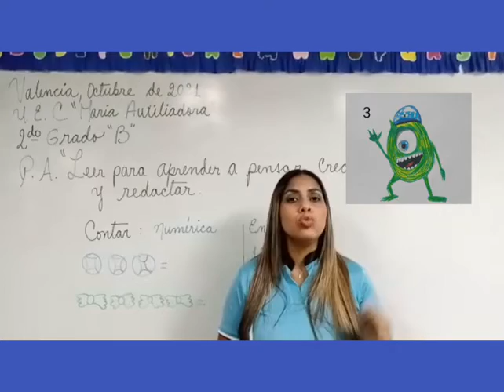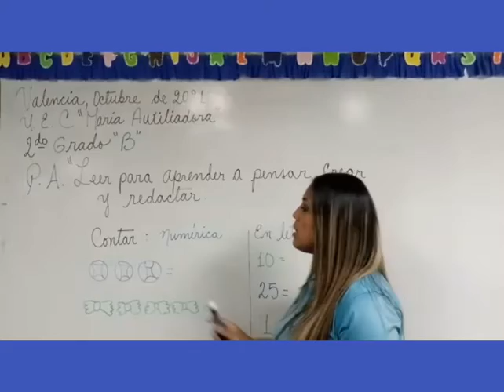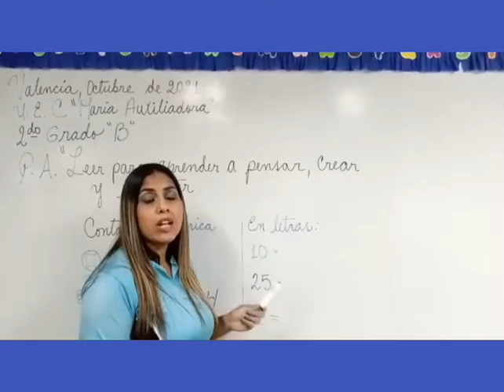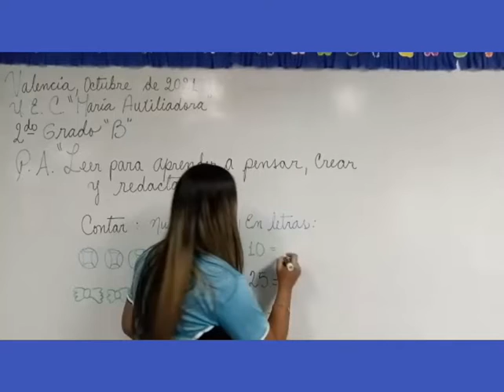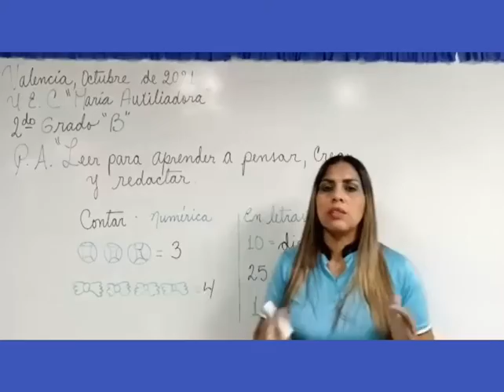Números Cardinales. 2do. Grado B